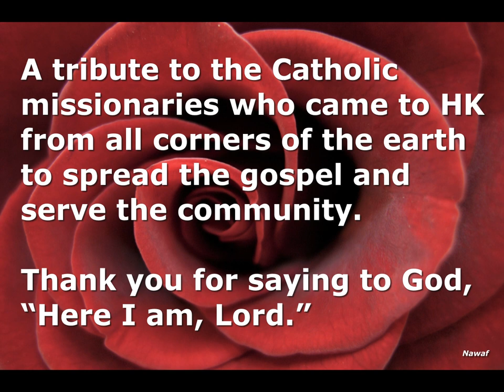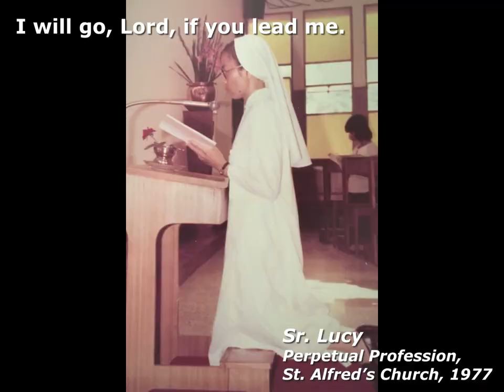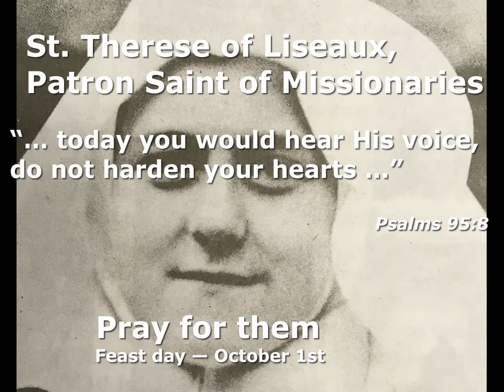Prayer on Harp 2021Oct: Oct is Missionary Month! 豎琴上的禱聲 2021年10月:10月是傳教月, 10月1日是聖小德肋撒-傳教士主保慶日！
Prayer on Harp 2021 Oct:
Oct is Missionary Month, Oct 1st is Feast day of St. Therese- “Patron Saint of Missionaries”

A tribute to the Catholic missionaries who came to HK from all corners of the earth to spread the gospel!

Special thanks to the ten clergy for providing precious photos!
Photos of a Saint and a Blessed!

Viewing by computer would have better effects.

豎琴上的禱聲 2021年10月:
10月是傳教月，10月1日是聖小德肋撒-「傳教士主保」慶日！

致敬:
向從世界各地來到香港，
傳播福音的天主教傳教士致敬！

特別感謝十位提供珍貴照片的神職人員!
照片顯示聖人、真福及世界各地不同彌撒之特色!

請用電腦觀看，影像更為清晰。